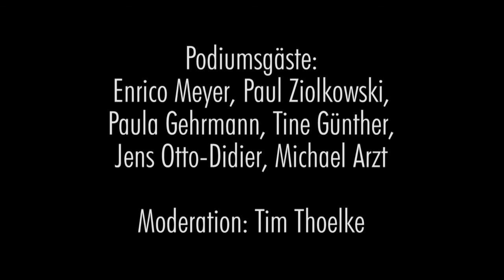D21 Podiumsdiskussion "L`enfer c`est les autres" 19.09.2015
Kann Kunst, können Künstler, kann eine Ausstellung etwas an der bestehenden (oder nicht vorhandenen) Beziehung zwischen einer marginalisierten Minderheit und dem großen öffentlichen Ganzen ändern? Am Donnerstag, den 10. September 2015, eröffnet im D21 Kunstraum Leipzig die Ausstellung »L`enfer c`est les autres«, die diese Frage nicht beantworten will, sondern in ihrer Konzeption fest davon ausgeht, dass diese Veränderung möglich ist und daher nach adäquaten Formen der Umsetzung gesucht hat. »L`enfer c`est les autres« ist eine Kooperation von professionellen Künstlerinnen und Künstlern mit geistig behinderten Erwachsenen.